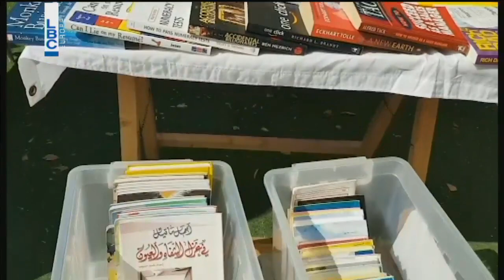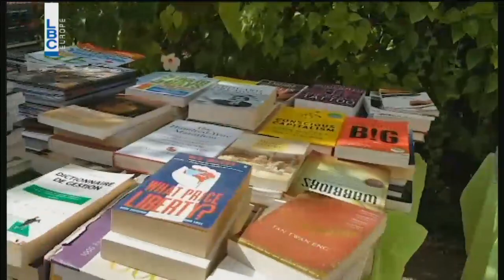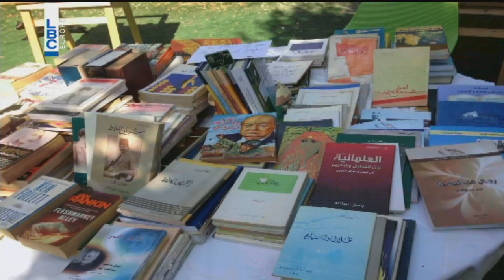Bte7la El Hayet - Episode 214 - ELIANE ABI CHEDID